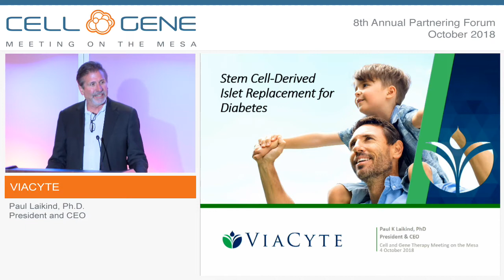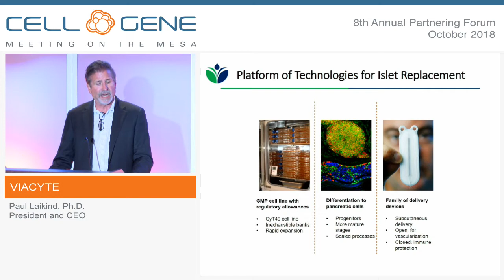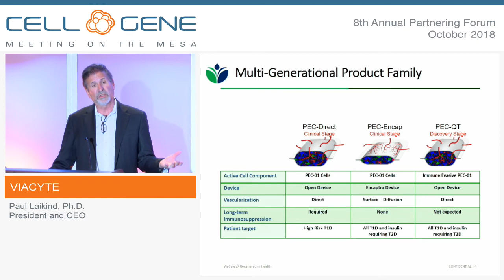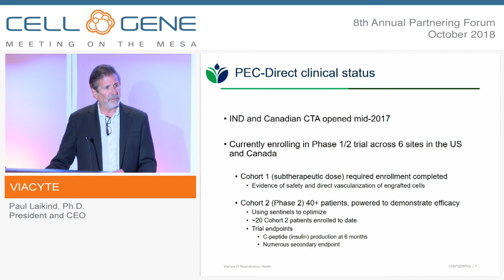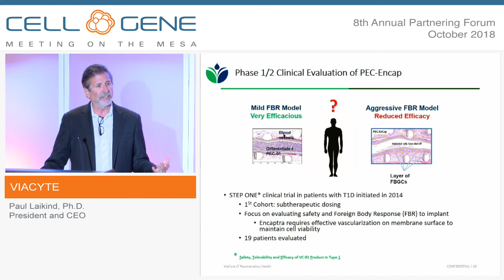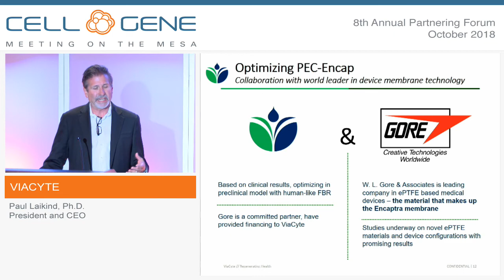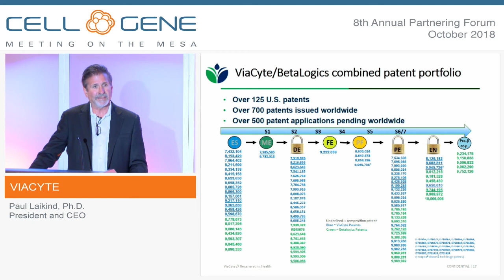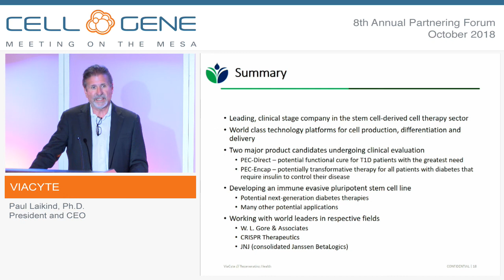ViaCyte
Paul Laikind, Ph.D., President and CEO
San Diego, CA
(Private)

ViaCyte is a privately-held regenerative medicine company developing novel cell replacement therapies as potential long-term diabetes treatments to reduce the risk of hypoglycemia and diabetes-related complications. ViaCyte has two products in clinical development. The PEC-Direct product candidate delivers stem cell-derived PEC-01 pancreatic progenitor cells in a non-immunoprotective device and is being developed for type 1 diabetes patients who have hypoglycemia unawareness, extreme glycemic liability and/or recurrent severe hypoglycemic episodes. The PEC-Encap (also known as VC-01) product candidate delivers the same pancreatic progenitor cells in an immunoprotective device and is being developed for all patients with diabetes, type 1 and type 2, who use insulin. ViaCyte is funded in part by the California Institute for Regenerative Medicine and JDRF.